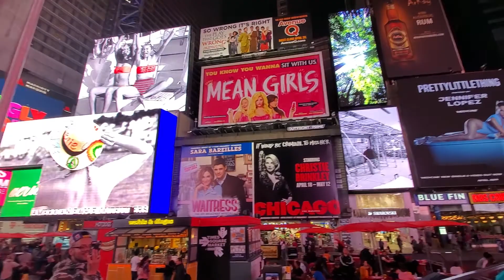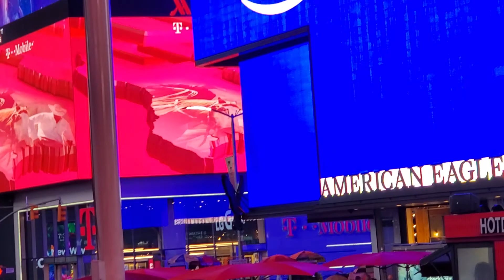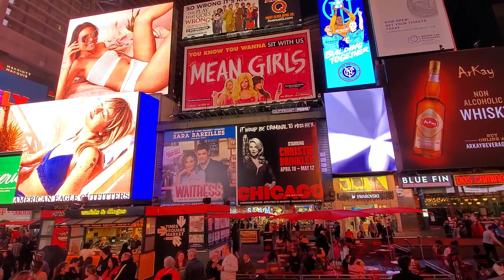Times Square Manhattan New York USA